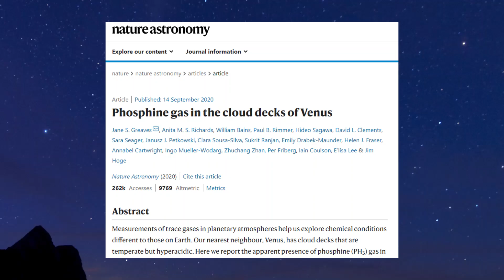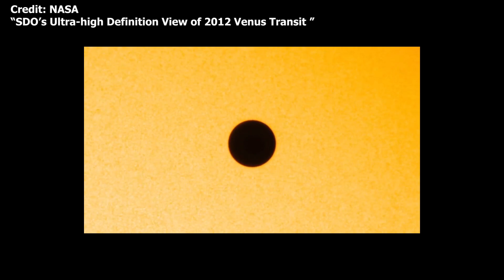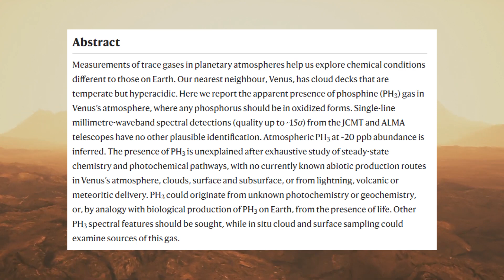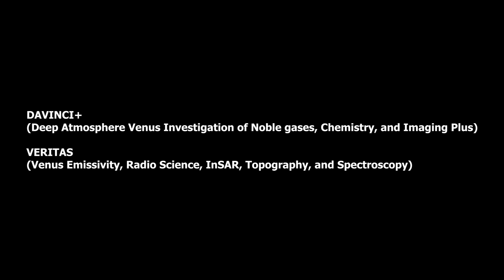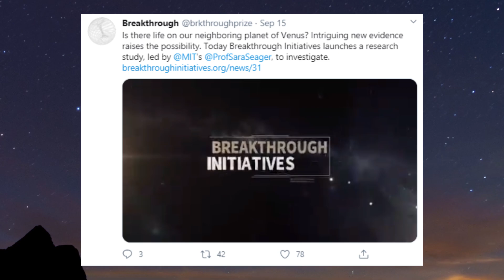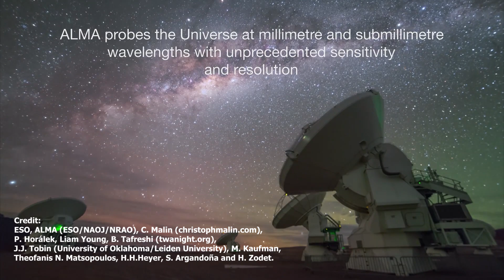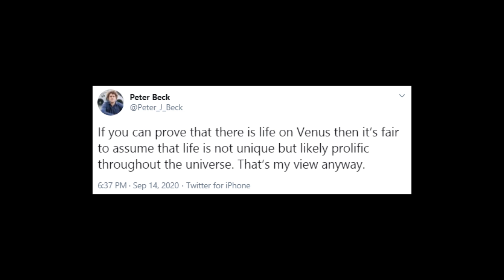Life on Venus? Upcoming Missions to Venus & Rocket Lab to Venus in 2023?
On September 14th, an International Team of Scientists led by Professor Jane Greaves of Cardiff University in the UK announced through the Royal Astronomical Society that they have detected what appears to be Phosphine gas in Venus’ atmosphere.

The announcement was accompanied by a paper simply titled “Phosphine gas in the cloud decks of Venus” published by the 19 person team in the Journal Nature Astronomy on the same day.

Credit:
ALMA Trailer
ESO, ALMA (ESO/NAOJ/NRAO), C. Malin (christophmalin.com), P. Horálek, Liam Young, B. Tafreshi (twanight.org), J.J. Tobin (University of Oklahoma/Leiden University), M. Kaufman, Theofanis N. Matsopoulos, H.H.Heyer, S. Argandoña and H. Zodet.

ESOcast 230 Light: Possible Marker of Life Spotted on Venus

Artist's impression of Venus, with an inset showing a representation of the phosphine molecules detected in the high cloud decks.
ESO / M. Kornmesser / L. Calçada & NASA / JPL / Caltech